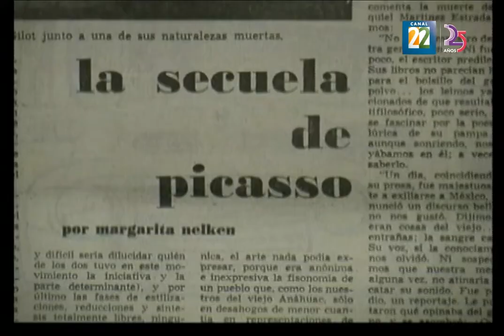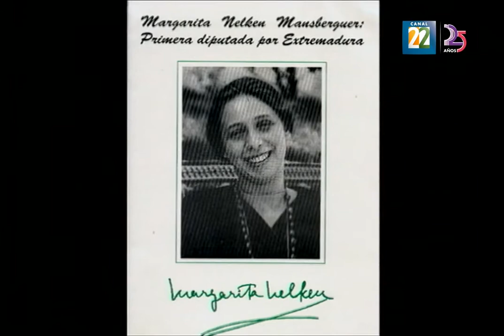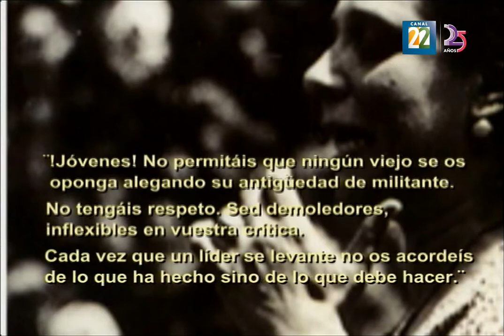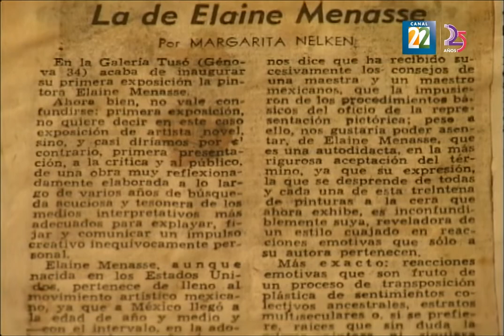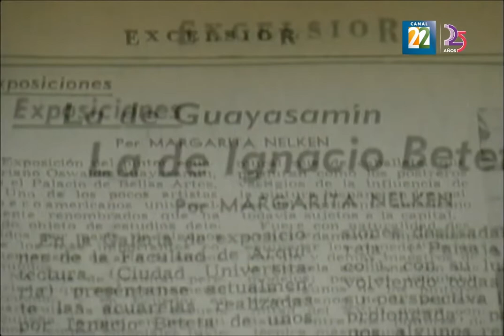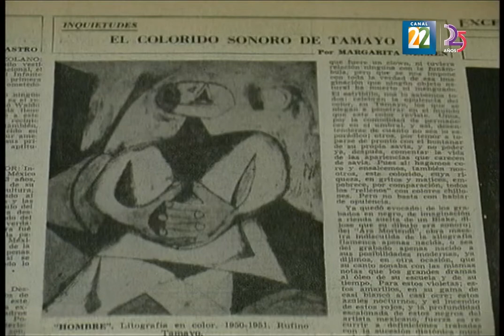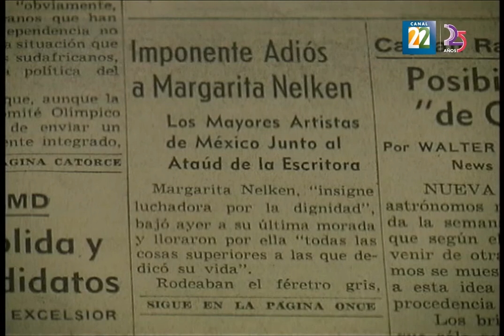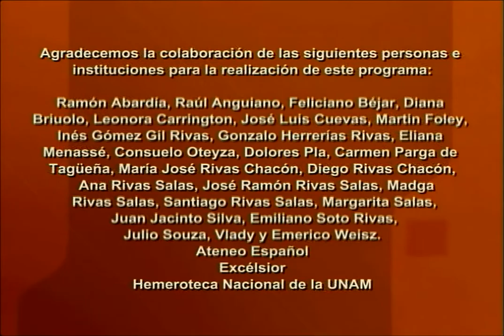Garbanzo de a libra - Margarita Nelken - La de Margarita Nelken Una vida a contrapelo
Joyas del 22
Garbanzo de a libra
Margarita Nelken
La de Margarita Nelken Una vida a contrapelo
Garbanzo de a libra es una serie que dedica cada capítulo a algún músico, escritor, actor o cantante que, a pesar de no ser tan reconocido, su trabajo artístico dejó huella en la historia de México.

Cada emisión se apoya de entrevistas a expertos, familiares o personas cercanas al protagonista, quienes narran alguna experiencia junto a él, de su vida personal o artística; además describen lo que consideran su legado.